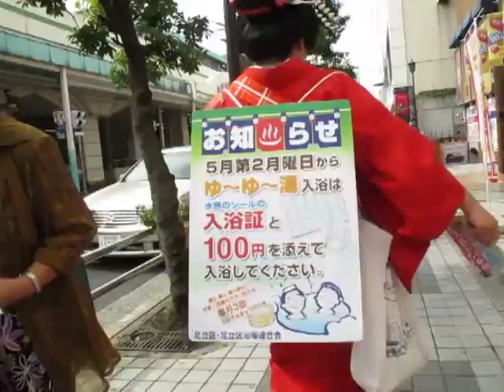Ching Dong band, Ayase (HiddenTokyo)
HiddenTokyo seeks to present the not-so-often-seen details and aspects of life in Japan's sprawling megalopolis.